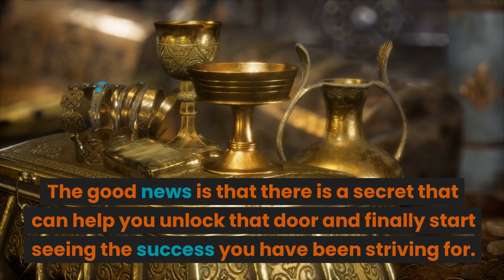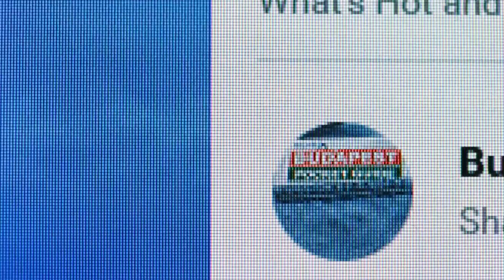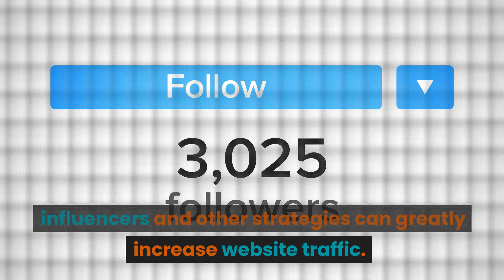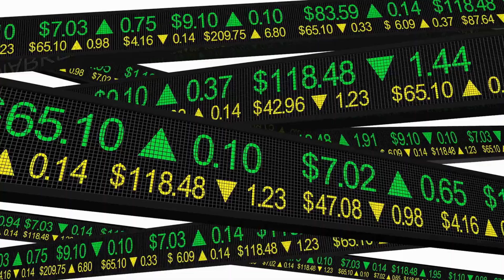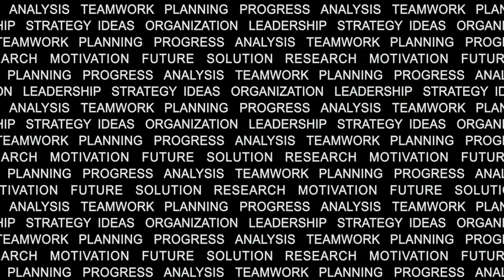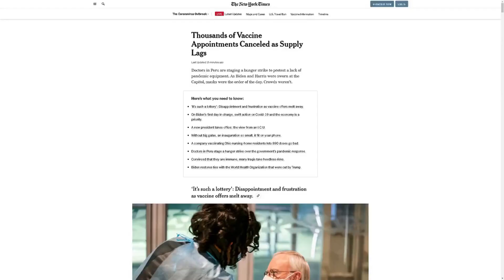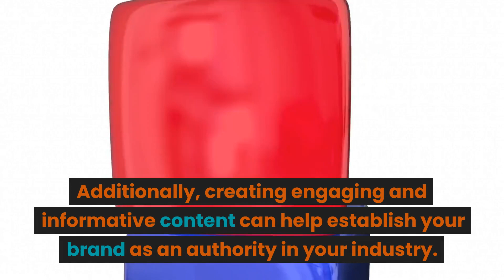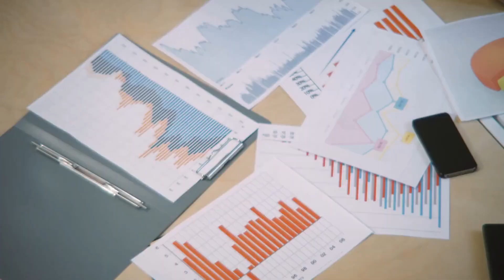Unlock the Door to Increased Website Traffic The Secret Revealed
In this video, I'll am going to show you the secret to unlocking increased website traffic - through AI content posters!

If you're looking to increase your website traffic, then you need to start investing in AI content posters. AI content posters are a type of blog post that you can deploy on your website to help increase your website's traffic. In this video, I'll show you how to set up and use an AI content poster on your website to increase your website's traffic.